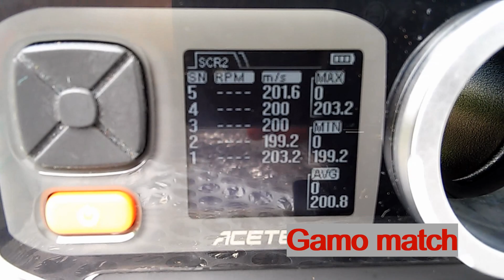Project cometa 220 , mola original (Cronografagem)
Project  cometa 220 , mola original

Cometa galaxy 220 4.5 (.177)
Mira BSA EMD 4X32 WR, com retículo Mil-Dot.
A carabina está toda original!
Tiros apoiados em SandBag Gamo!
Chumbos: Gamo match, JSB exact
Tiros a 20 metros!